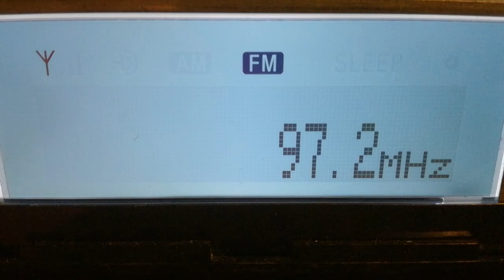[tropo] 97,2 - Russkiy Kray, Neman, Russia, Kaliningrad region, 298 km, ID, 4th May, 2018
Equipment: Sony XDR-F1HD + Yagi 9 el. V pol., direction 185°
4th May, 2018 at 03:56 UTC

ID jingle at 1:15 as "... sto i pyat' FM v Kaliningrade, devyanosta sem' i pyat' FM ... Radio Russkiy Kray" ("... сто и пять FM в Калининграде, девяноста семь и пять FM ... Радио Русский Край")